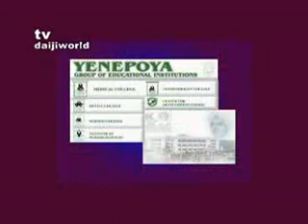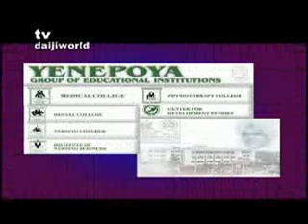TV Daijiworld Daily News Service - Nov 12 - Part I